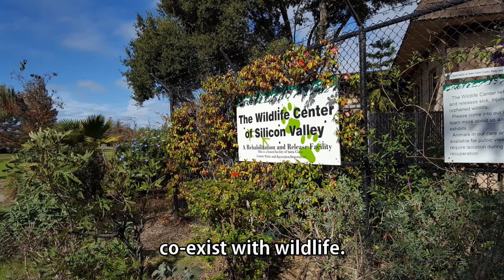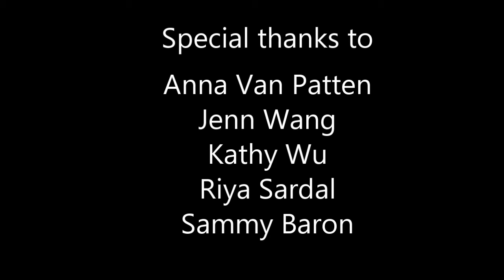What Should I do? - Episode 4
On this episode of What Should I do, Vynnie shows us how even the best intentions of helping the ducklings survive in the wild can turn out to be a disaster.
CREDITS:
Narration: Caitlin Chang